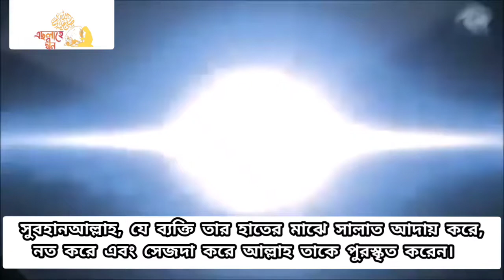Maintain your Prayers: Sheikh Mansour As-Salami [must watch]